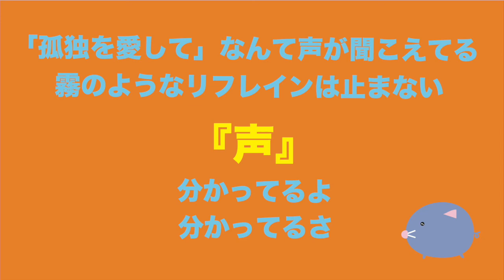2020年に作った曲たち。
2020年に作った曲のダイジェストです♪
今年もたくさんの応援、ありがとうございました!!
サトウトモミの音楽は、まだまだ続きます。

1月 福笑いbaby
4月 苺
7月 ロマンチック乙女
9月 ランチタイムマジック
10月 悲しい夜は
　　  声
11月 子ども